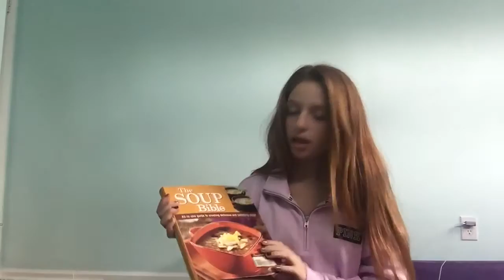What I got for Christmas 2015